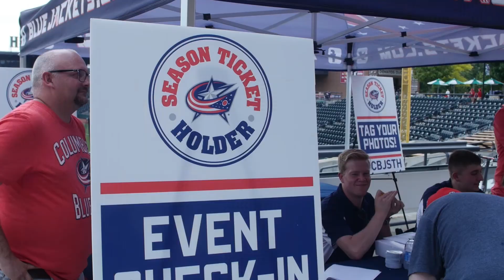CBJSTH Night with the Columbus Clippers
Jack Johnson threw the first pitch as Blue Jackets season ticket holders took in a Columbus Clippers game!